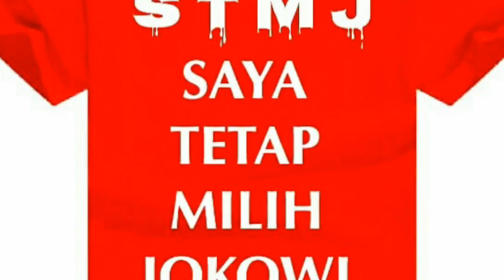Pilpres 2019 Tanpa Tsunami Politik. TetapJokowi atau Prabowo Saja?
Tahun Politik Kian Hangat. Warta Warganet Terbaru. Pilpres 2019 Tanpa Tsunami Politik. TetapJokowi atau Prabowo Saja?